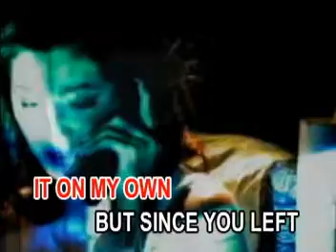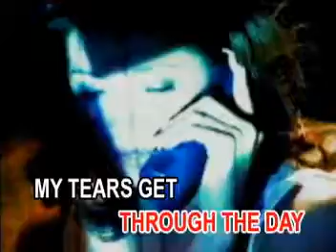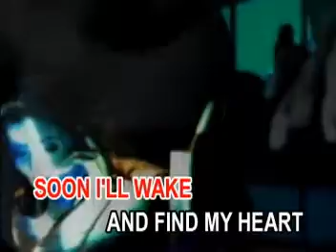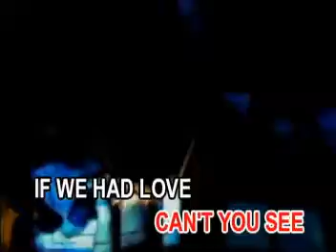KARAOKE VIDEO PINAY'S POWER DOU RESPONSE!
TITLE SONG: LOST WITHOUT YOUR LOVE
ARTIST:   AS POPULARIZED BY:  REGINE VELASQUEZ
CREDITS:/COMPOSER/PUBLISHER/DISTRIBUTOR/ DAVID GATES/VIVA RECORDS CORPORATION.